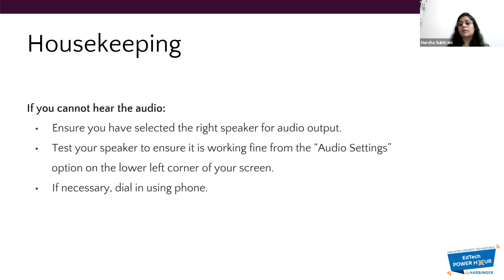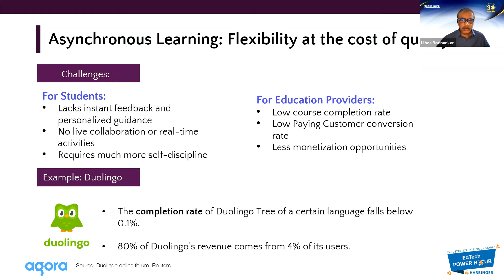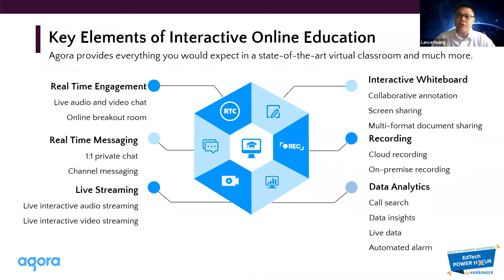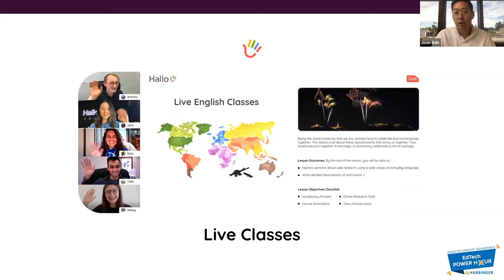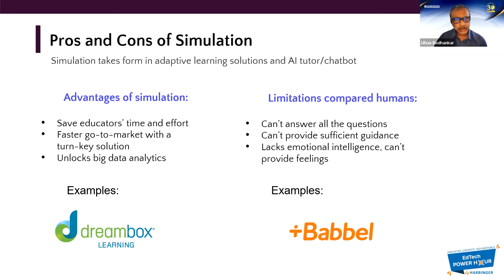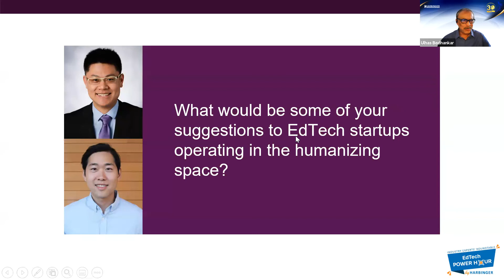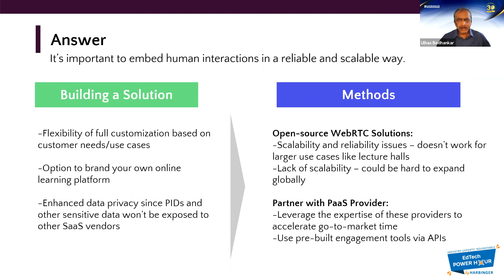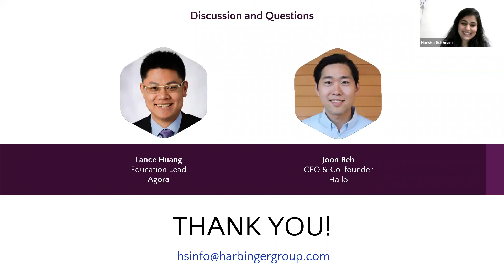Power Hour: The Secret Ingredient to Online Learning Success: Human Interaction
Watch this Harbinger's EdTech Power Hour, a one-of-its-kind virtual roundtable to learn about some frameworks and tools to effectively implement human interaction in online learning. Watch Ulhas Bodhankar, SGM – Business Consulting, Harbinger Group in conversation with Lance Huang, Education Lead, Agora, and Joon Beh, CEO & Co-founder, Hallo.

Here are the key takeaways from the session:
• Discern the value of human interaction in the virtual learning environment
• Understand how to embed and leverage human interactions through technology enabled platforms
• Generate awareness on the extent to which technology could help in simulating human interactions